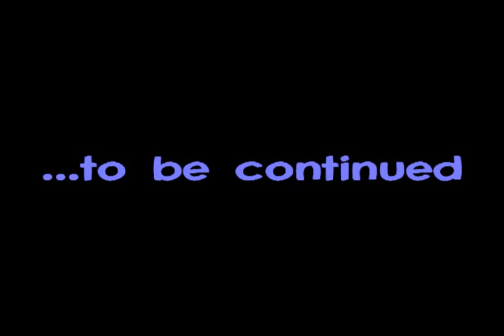Let's Play To The Moon part 31 - IT SMELLS!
Catgir playing/voicing and Jghstar101 as commentator/voicing as well.  This game is a pretty awesome indie game. That roadkill...